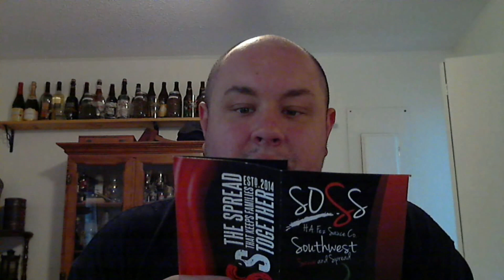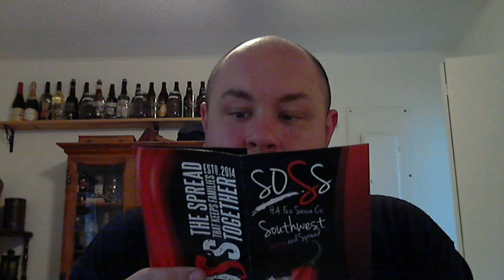SOSS Sauce...The "Everything" Sauce (Good On Everything)